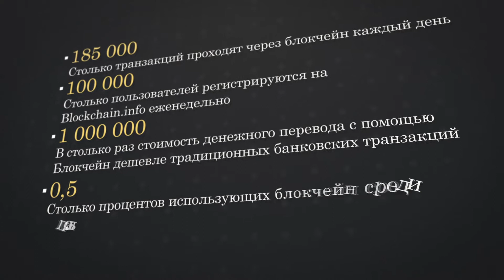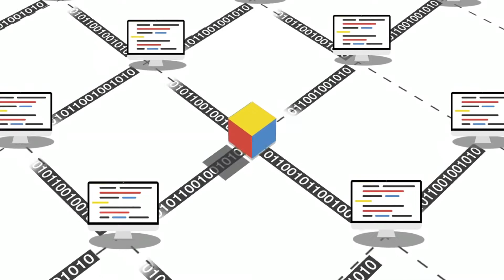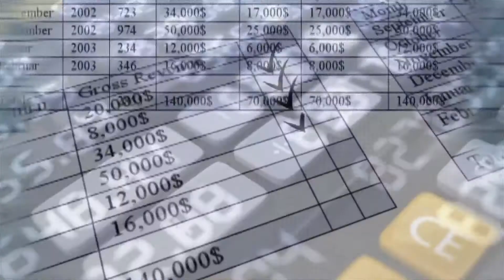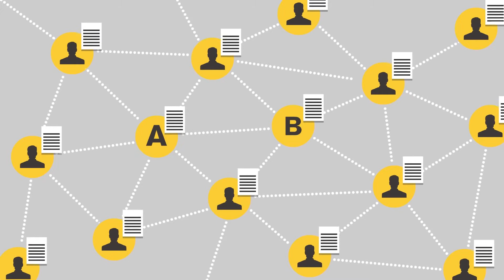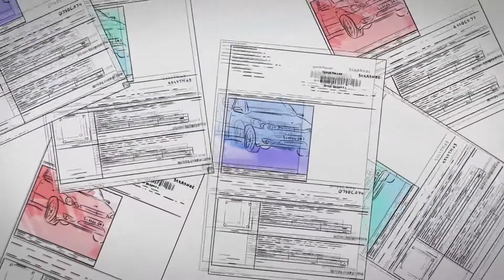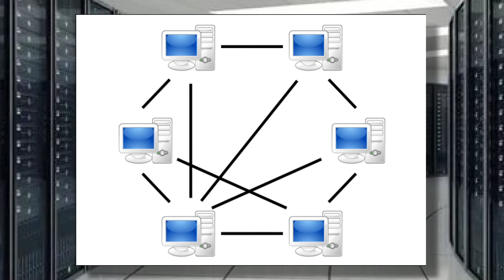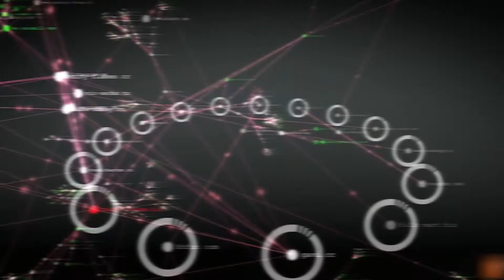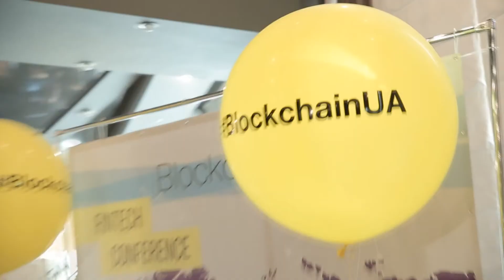Блокчейн - пустышка или супергерой от IT?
Одни утверждают, что блокчейн можно применять везде от медицины до хранения данных и что это чудо, способное исцелить все недуги человечества. Другие же – ребята из клуба скептиков – утверждают, что блокчейн – вовсе не «таблетка от всех бед». Кто из них прав, зачем нужен блокчейн и как он вообще работает?